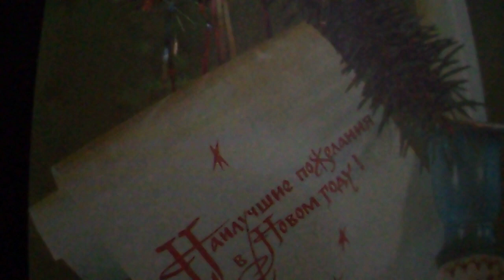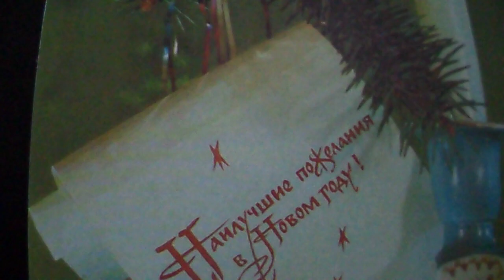Пусть нету ни кола и ни двора(Не желаем жить, эх) м/ф "По следам бременских музыкантов" (наброски)